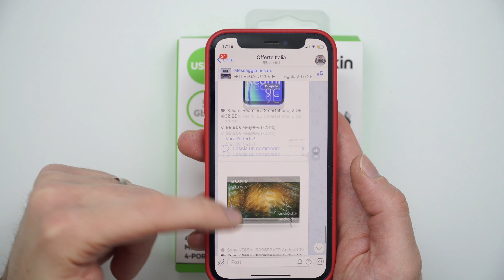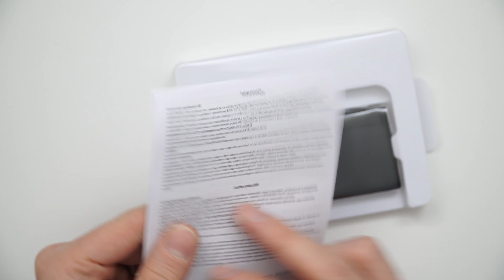Adattatore USB-C SUPER ECONOMICO di BELKIN !!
Incredibile questo adattatore a doppia porta USB-C di Belkin a questo prezzo!

Purtroppo al momento è sparito sia da Amazon che dal sito di Belkin ! Se tronerà disponibile sappiate che lo troverete a meno di 49€